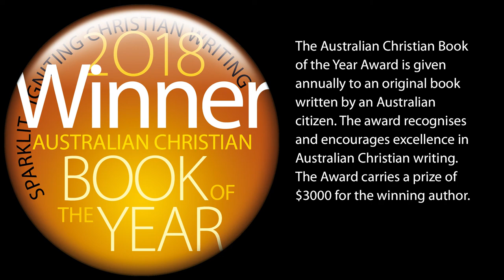2018 Australian Christian Book of the Year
THE BIBLE IN AUSTRALIA: A CULTURAL HISTORY is the 2018 Australian Christian Book of the Year.

“Meredith Lake gives an arresting and comprehensive account of how preachers, suffragists, unionists, politicians, writers, painters, musicians, immigrants and Indigenous peoples have used the Bible to shape Australian history and culture. Scripture arrived tattooed on the bodies of convicts aboard the First Fleet and, in the hands of Indigenous Christians, has nourished movements for justice, for land rights, and for recognition and reconciliation. Lake shows that Australia has been neither a secular society nor a Christian nation. At every level the Bible has been held to be everything from a resented imposition to the word of God. However, even while Bible reading and biblical literacy decline, the Bible is an indelible part of our story. This is a history of national importance and a unique insight into Australian culture.”

THE BIBLE IN AUSTRALIA:
A CULTURAL HISTORY
Meredith Lake
NewSouth Publishing
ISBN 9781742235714